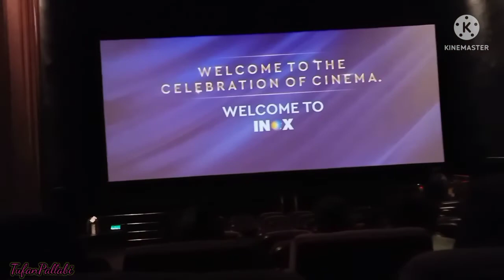জন্মদিনে কঙ্কালেশ্বরী মন্দির থেকে ঘুরে এলাম,১০টাকায় অন্নভোগ খেলাম|স্পেশাল বার্থডে ট্রীট|Travel Vlog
Hello everyone. it's my beloved birthday. so we spent this day visiting a mondir situated in Burdwan.